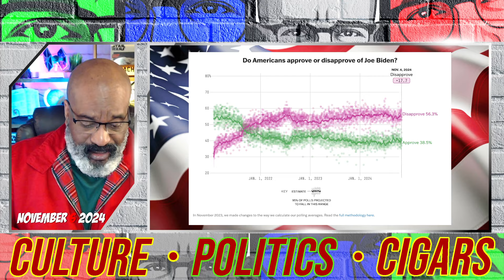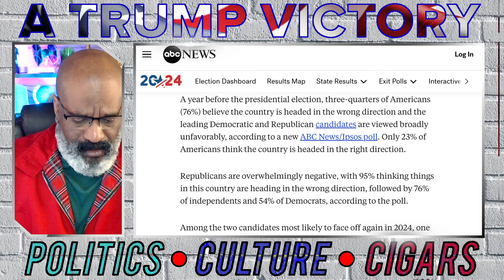DEMOCRATS ARE SO UNHINGED IT'S HILARIOUS | TSAE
THE MELTDOWN IS HILARIOUS BECAUSE THEY'RE NOT IN ANY DANGER AT ALL! THEIR LIVES ARE GOING TO GO ON JUST LIKE THEY WERE DURING BIDEN'S DISMAL ADMINISTRATION. THE ONLY DIFFERENCE WILL BE THEIR LIVES WILL BE BETTER.